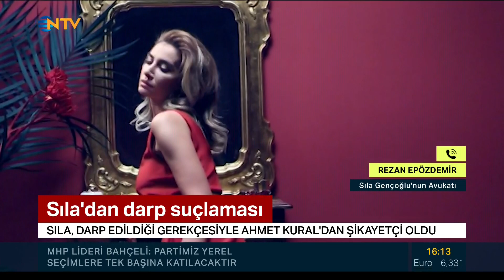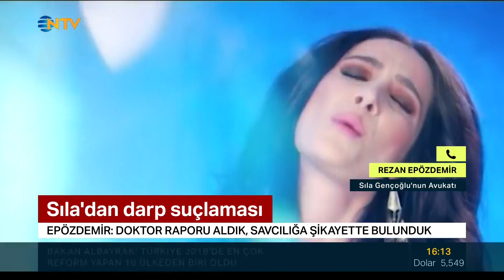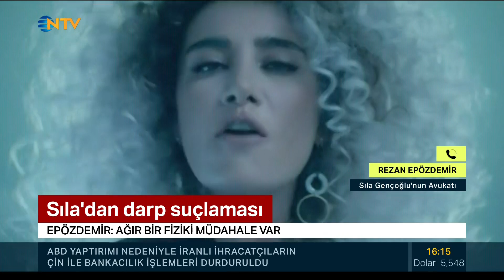Sıla, Ahmet Kural'dan şikayetçi oldu ... (Darp edildiği gerekçesiyle)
Şarkıcı Sıla Gençoğlu, bir süredir birlikte olduğu oyuncu Ahmet Kural'dan fiziki ve psikolojik şiddet gördüğü gerekçesiyle savcılığa başvurdu. Avukatıyla birlikte adliyeye gelen sıla savcılıktan 3 ay koruma kararı aldırdı. Sıla Gençoğlu ve avukatı adliye çıkışında açıklama yaptı.